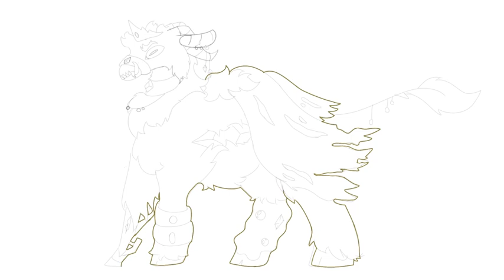Hoolios speedpaint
Go visit my friends channels!

-Mouse melon

-Wildstar moon

-Sour french fry

-Experiment three

-Swift warriors Oasis